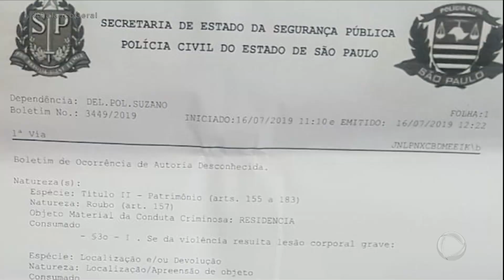Idosa é espancada enquanto dormia em casa na Grande São Paulo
Dona Emozilia, de 81 anos, mora com o marido, que sofreu um AVC há quase um ano e ficou sem andar e falar. A vítima contou que um homem chegou na porta da casa dela, dizendo que queria ajudar o casal. Segundo a aposentada, o homem ficou o dia inteiro na casa e foi embora à noite. No dia seguinte, a cuidadora que trabalha com o casal chegou para trabalhar e encontrou a idosa cheia de hematomas por todo o corpo. Para assistir ao conteúdo na íntegra, acesse PlayPlus.com